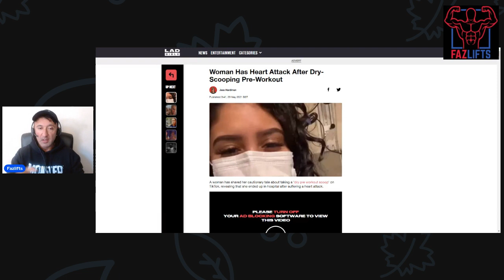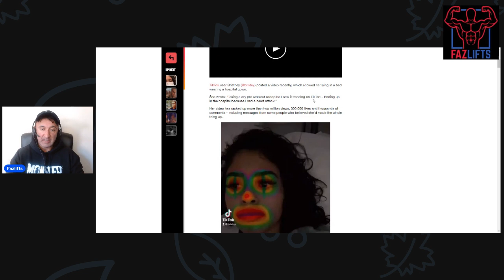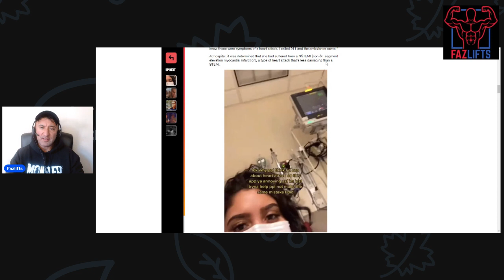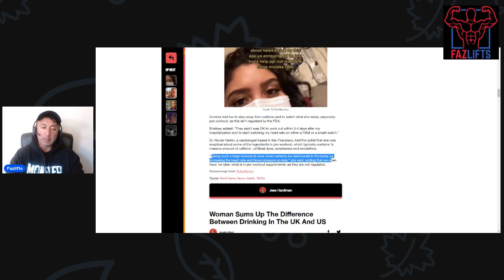TikToker Has Heart Attack After Dry Scooping Pre Workout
Welcome to the Fazlifts Podcast. Today I discuss when to make a change in your routine.

My experience comes in the sports of Bodybuilding, Powerlifting and Strongman. With my coaching experience coming in with fat loss, muscle gain, strength and building better athletes for sports such as Football, Hockey, Crossfit, Rowing and Boxing.

If you enjoy the episode please share any feedback in the comment section below! Let me know if there is a certain topic you would like to hear more about or something we have not discussed yet!